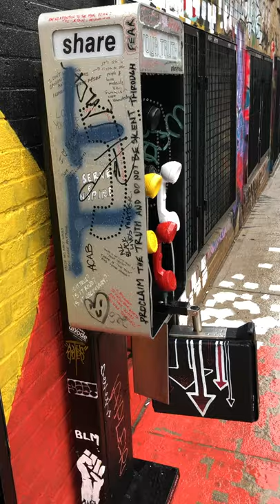Mike Salisbury Street Art Installation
This new street art installation by Mike Salisbury is right in the middle of graffiti alley. Every time I go by there is someone doing a photo shoot with the art.

I managed to get this picture but it was pouring rain !